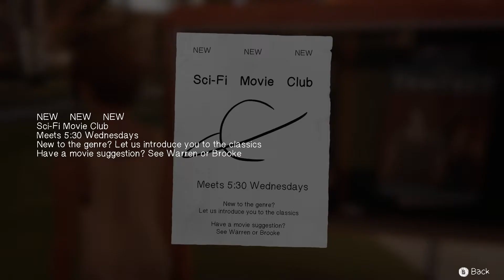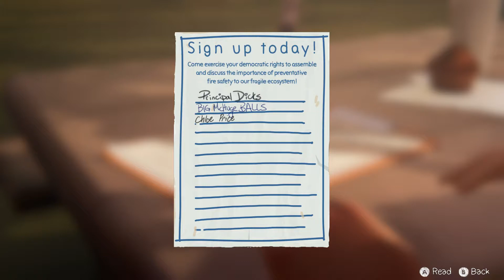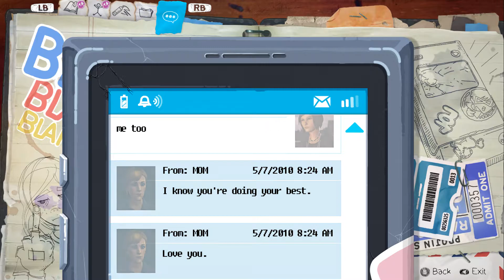Life Is Strange Before The Storm Walkthrough Gameplay - Part 3